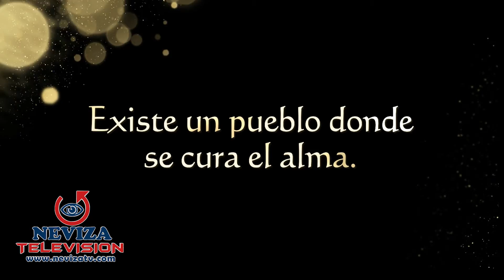Hanpina Llaqtas spot Turistico - NEVIZA TV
Video Turistico producido para la Municipalidad de Santiago en el Cusco - Perú, para promocionar una alternativa de turismo en Cusco, proyecto ejecutado para  diversificar la oferta turística en el Cusco.